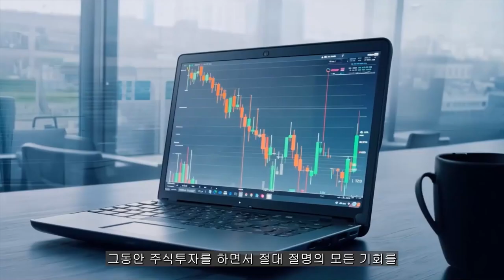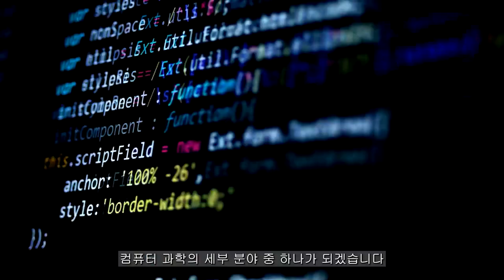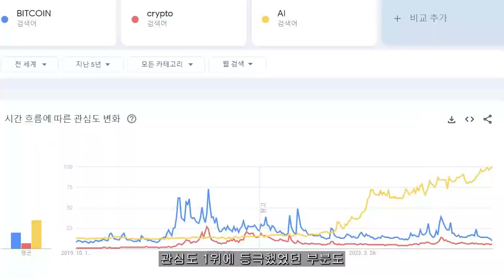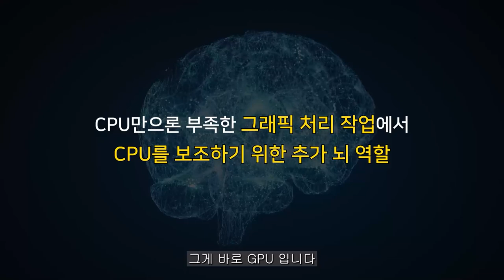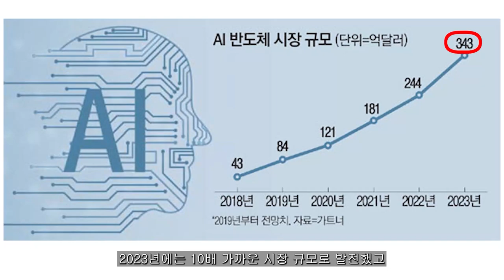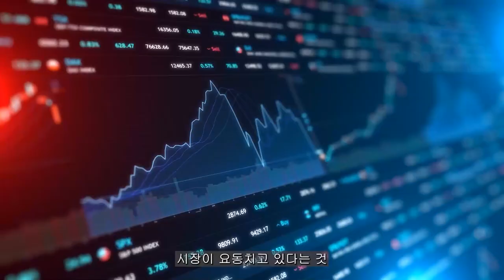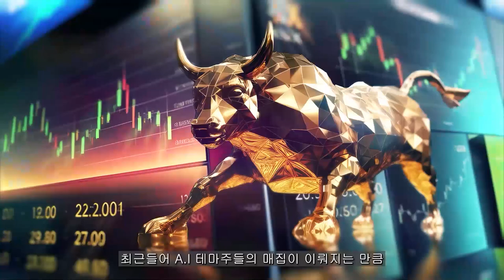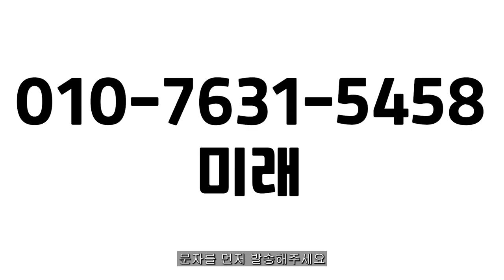[ 삼성전자 ] 엔비디아 물량 5배로 늘립니다!!!